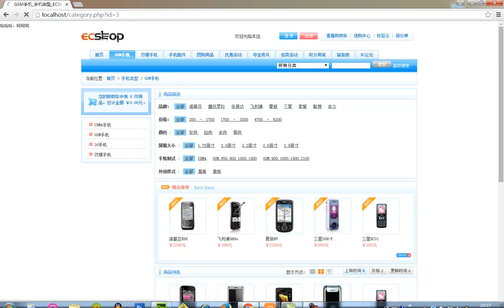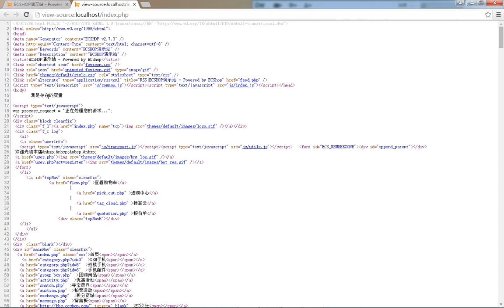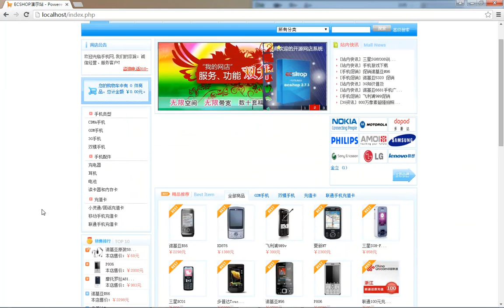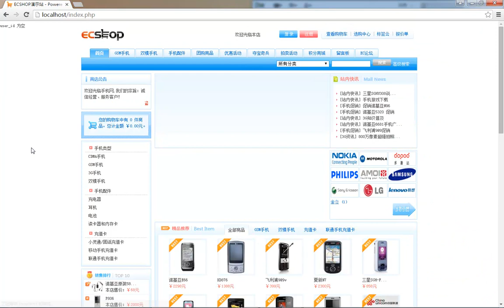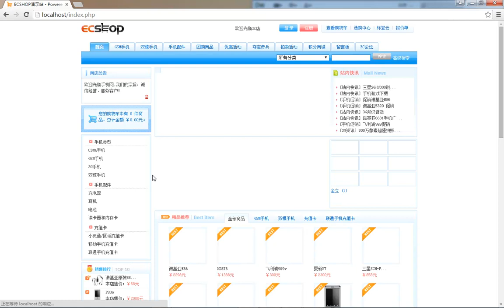ecshop独立网店二次开发7 if语句